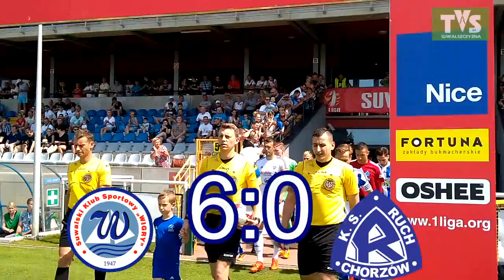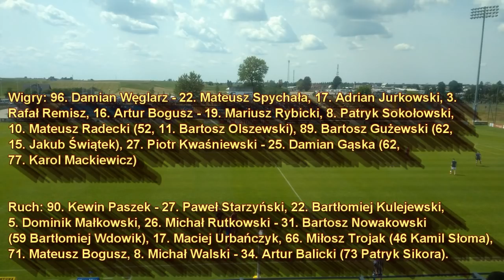Wigry - Ruch Chorzów 6 : 0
Suwałki, 3 czerwca 2018
Wigry Suwałki 6-0 Ruch Chorzów
Bartłomiej Kulejewski 5 (s), Mateusz Radecki 35, Mariusz Rybicki 56,
Mateusz Spychała 57, Karol Mackiewicz 73, Patryk Sokołowski 90

Wigry: 96. Damian Węglarz - 22. Mateusz Spychała, 17. Adrian Jurkowski, 3.
Rafał Remisz, 16. Artur Bogusz - 19. Mariusz Rybicki, 8. Patryk Sokołowski,
10. Mateusz Radecki (52, 11. Bartosz Olszewski), 89. Bartosz Gużewski (62,
15. Jakub Świątek), 27. Piotr Kwaśniewski - 25. Damian Gąska (62, 77. Karol Mackiewicz)

Ruch: 90. Kewin Paszek - 27. Paweł Starzyński, 22. Bartłomiej Kulejewski,
5. Dominik Małkowski, 26. Michał Rutkowski - 31. Bartosz Nowakowski
(59 Bartłomiej Wdowik), 17. Maciej Urbańczyk, 66. Miłosz Trojak (46 Kamil Słoma),
71. Mateusz Bogusz, 8. Michał Walski - 34. Artur Balicki (73 Patryk Sikora).
żółta kartka: Kwaśniewski.
Sędziował: Konrad Kiełczewski (Białystok).